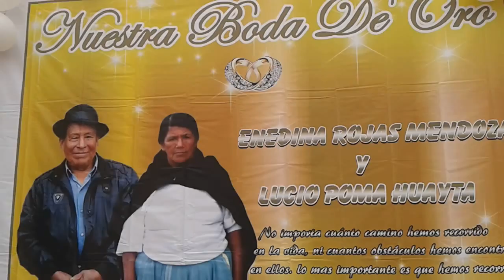BODA DE ORO DE LUCIO POMA Y ENEDINA ROJAS(3)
Cerrito la libertad. Huancayo